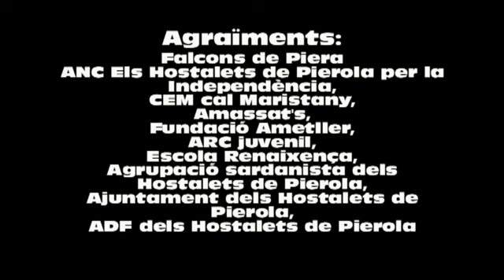Flama del Canigó 2014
Arribada per 5è any de la Flama del Canigó als Hostalets de Pierola. Amb la col·laboració de moltes entitats i de l'Ajuntament. un cop més, un èxit organitzatiu amb els amics dels Falcons de Piera.